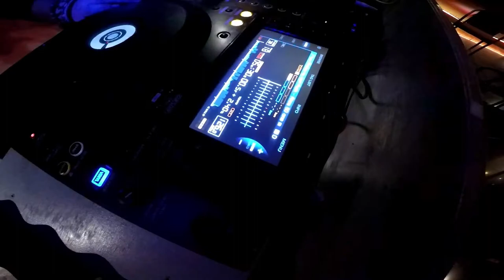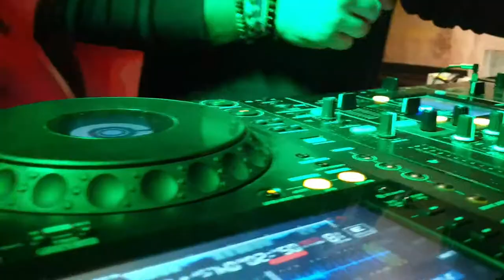Antarctic Dj Set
Live set recorded in Skau Club Can Picafort